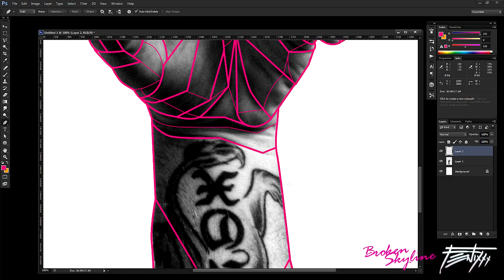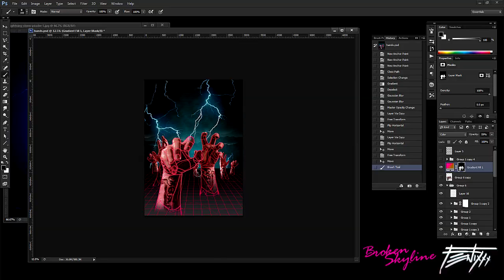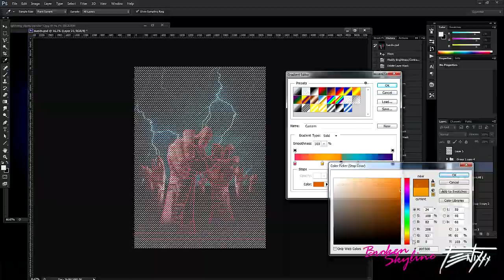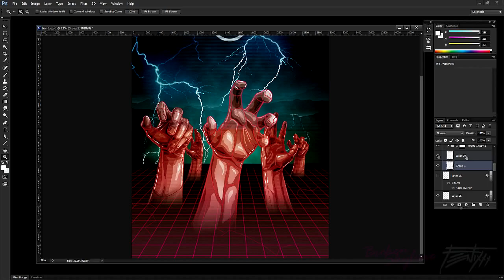Broken Skyline - Fenixxx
The first preview of a 80's style music and art project between Chaos M47H and myself entitled "Fenixxx". More to come.

"Broken Skyline" written by Fenixxx